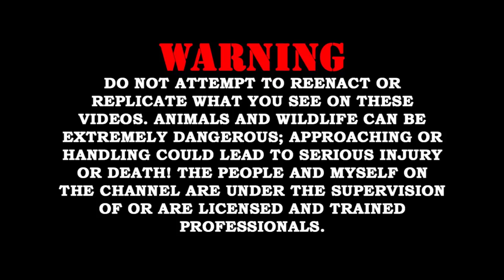VENOMOUS SNAKE FEEDING!!!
BIG THANK YOU to our Patrons, you all are truly amazing and your support is greatly appreciated. If you are interested in checking it out, the link is below:
Teespring Merch...
Photography...